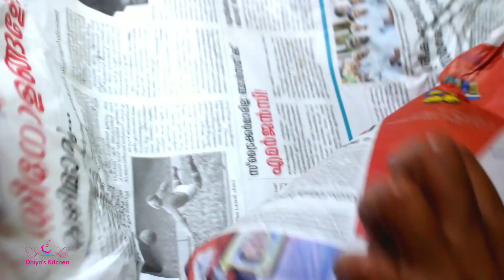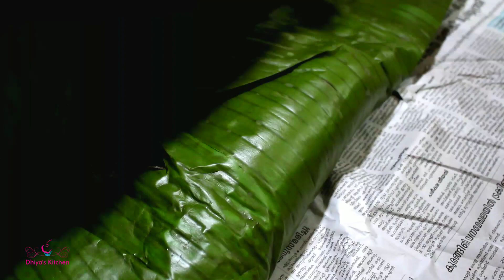നൊസ്റ്റാൾജിയ ഉണർത്തും പൊതിച്ചോർ പണ്ടത്തെ അതേ രുചിയിൽ, Pothichor recipe. EP#289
Pothichor recipe in Malayalam.